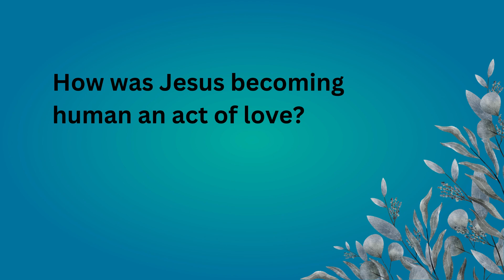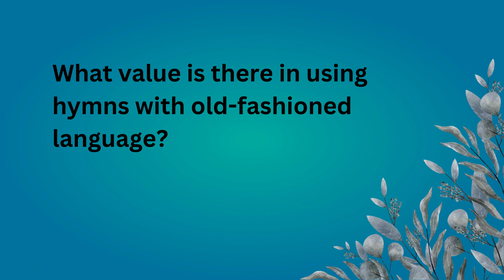Thou Who Wast Rich: Mini Song Theology Study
What theology is found in verse two of Thou Who Wast Rich Beyond All Splendour? How does this song affect daily life?

2:52 Question 1
6:48 Question 2
7:36 Question 3
9:11 Question 4